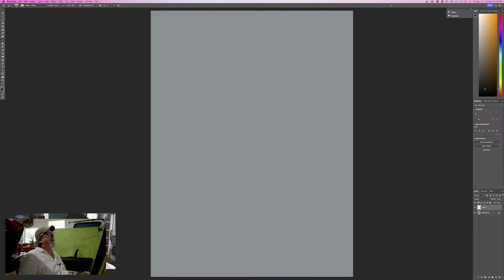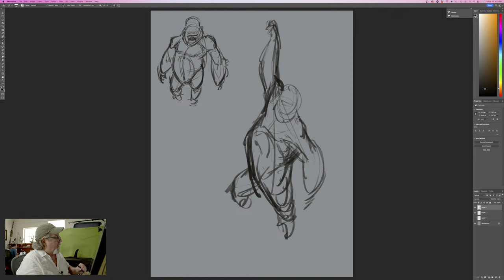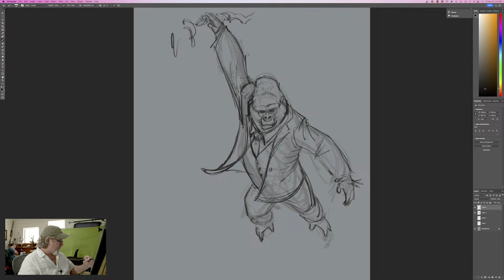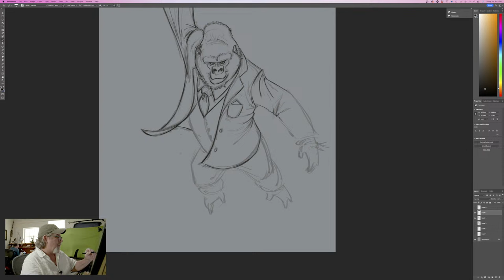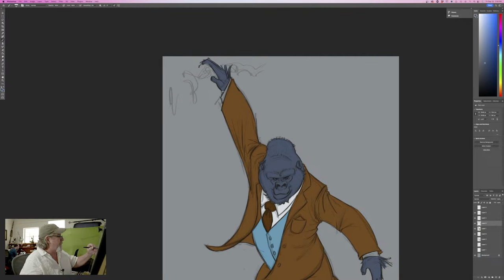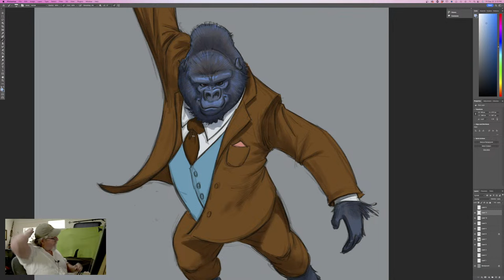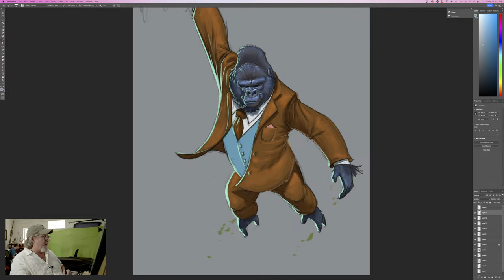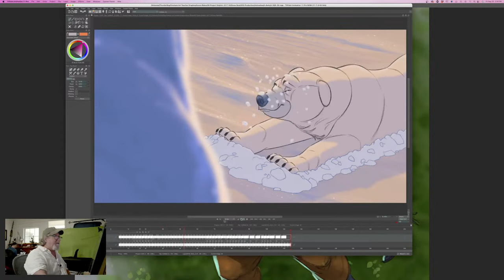Live Stream: Drawing Gorillas with Aaron Blaise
Watch as Aaron draws LIVE and answers your questions!